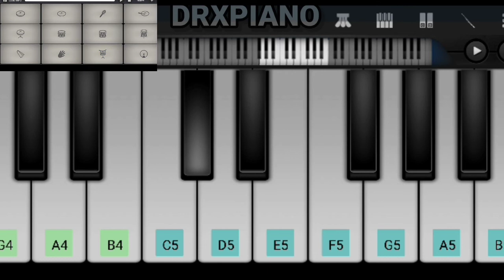sare jahan se achha piano 15 August!! special 2022. walkband with_drum pad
piano cover special
walkband piano play drum and flute
easy step by step follow this tune

 15 August special day.
play walkband piano song easy step by step.